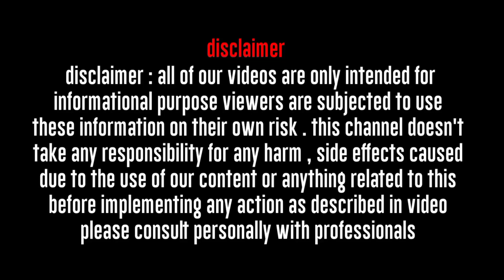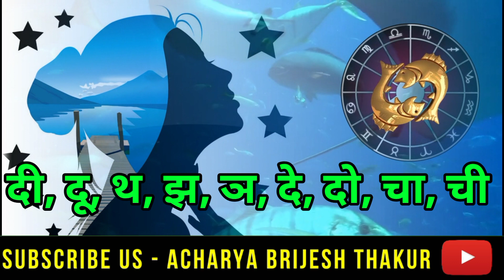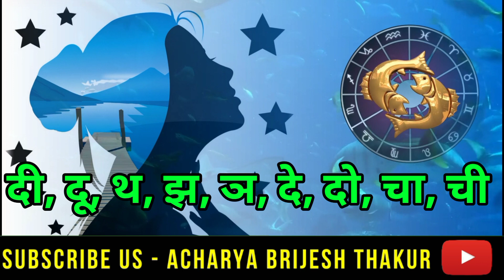मीन लव राशिफल मई 2022 |meen Love Rashifal May 2022|Pisces Love horoscope may 2022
Follow us-